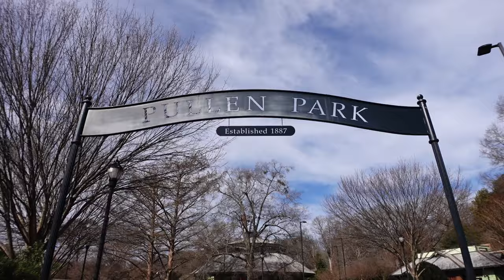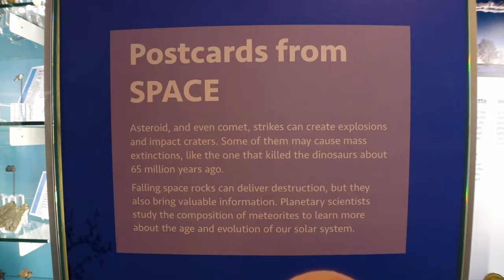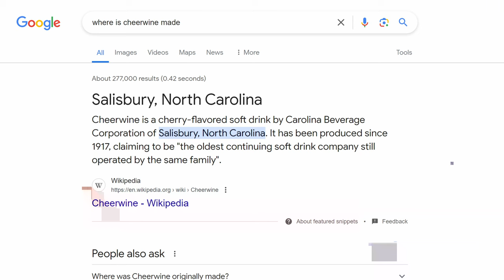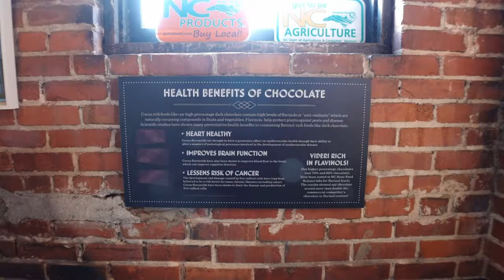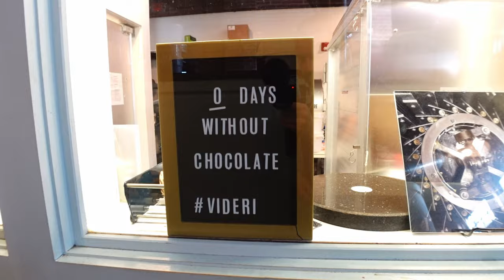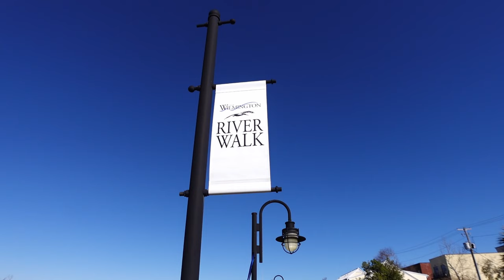Raleigh, North Carolina - Amazing BBQ & Having Fun In This City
The next stop on our US road trip has brought us to Raleigh in North Carolina. We have a day here exploring this city and try some BBQ Food, we do love a good BBQ when in the States lol.
Every morning we wake up we are just so excited to be over here and to explore parts of the USA we have never been before and love showing you these places.
 So with that we hope you enjoy this video

And as always, thank you to each and every one of you who supports the channel. It means a great deal to us it really does.